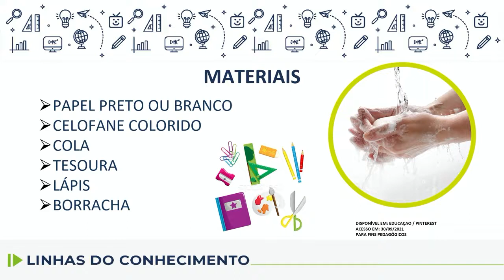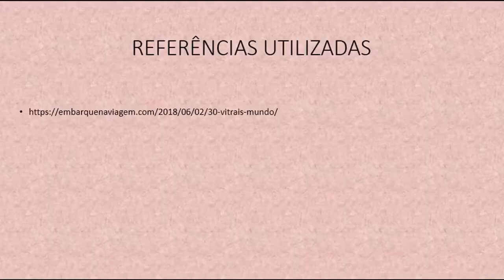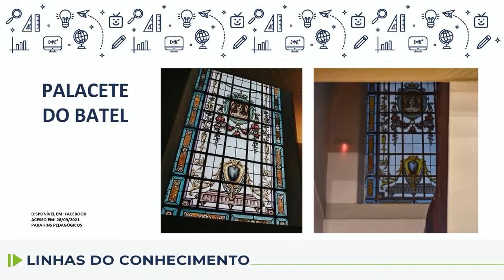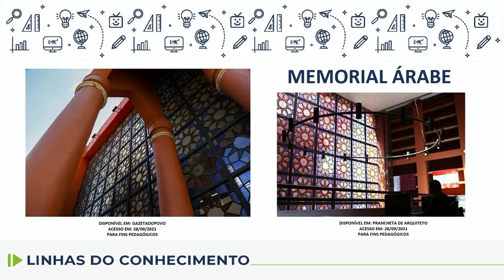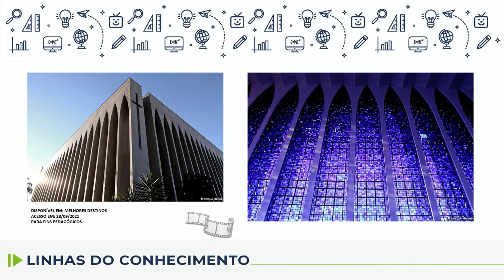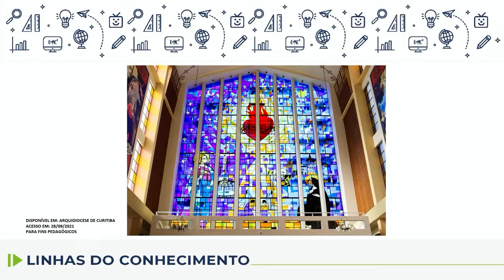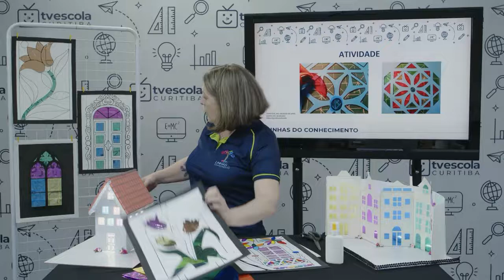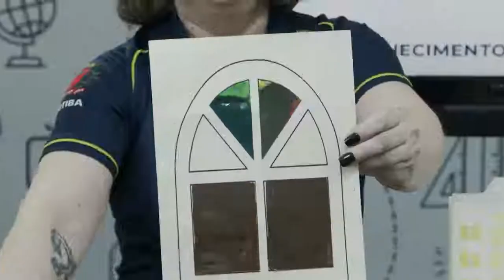Linhas do Conhecimento - 8.º ano - Vitrais de Curitiba - 23/11/2022